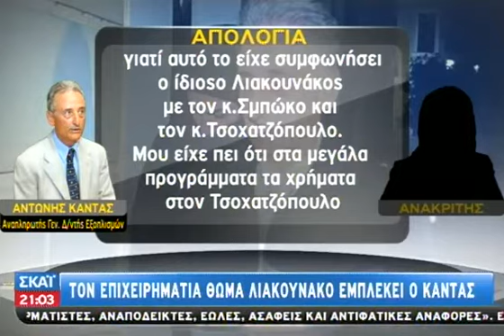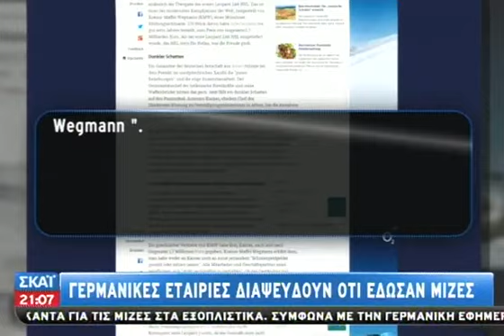Όργιο μίζας αποκάλυψε ο Κάντας - 28/12/2013